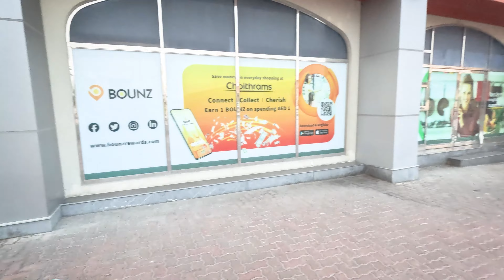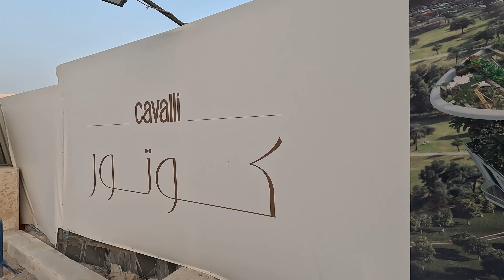I have moved to Dubai and this is the 1st Vlog from Dubai | nijohn | 2023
Hello Everyone,

I have recently moved to Dubai. A new chapter of life started here. This is the first video from Dubai.

My channel will now reflect my lifestyle here, my passion towards motorcycles, cars and photography.

Stay active and enjoy the upcoming videos.

✔"FOLLOW ME"